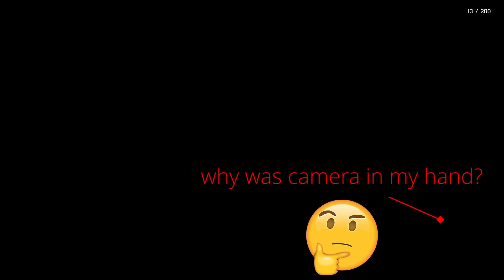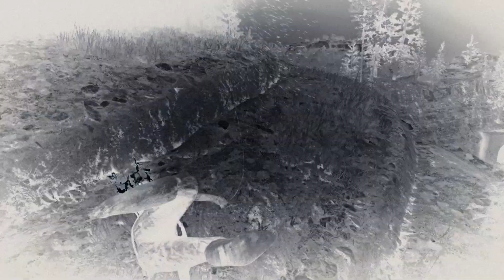Red Dead Online in 2023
Well done Rockstar!

00:00 - Puller
00:42 - Chaos in Ambarino
03:17 - Mind your own business?
07:01 - Stalker
07:14 - Chinese invasion
08:42 - Pure chaos in Valentine
14:06 - Rage Taiwanese Griefer&Cheater